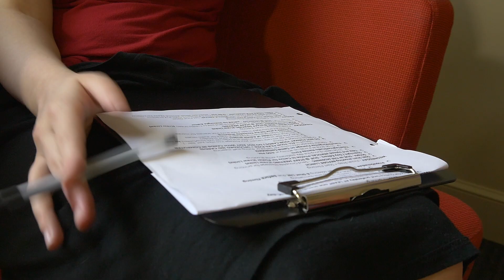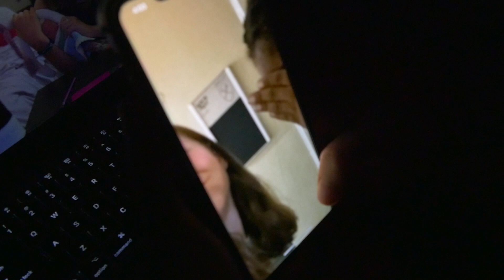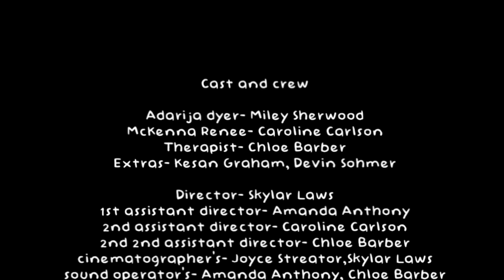Crew 6 | Slay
Tagline: I know her but she doesn't see me.

Video produced in five days on the Emory University campus by campers ages 11-17 for Camp Flix summer filmmaking camp in Atlanta, Georgia.